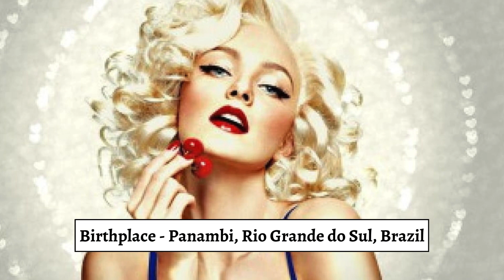Caroline Trentini (Model) Biography | Lifestyle | Husband | Children | Age | Height | Net Worth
This Video covers a detailed story about Caroline Trentini (Model).